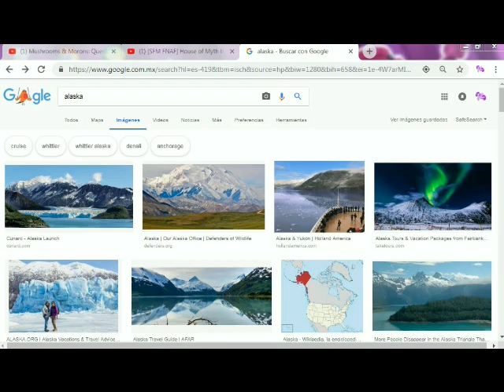asciendo una combinación de ¡¡¡ TODOS VAMOS A MORIR !!! en pencil2D Y VideoPad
todos mis peluches dicen que  van a morir por ver una imagen de un mounstro por la combinación de freddy, bonnie, chica y foxy en imágenes de google y nada mas se asustan.

espero que le gusten el vídeo y mi animación